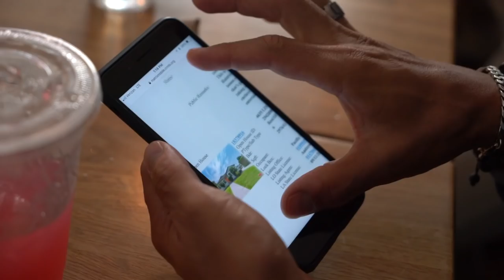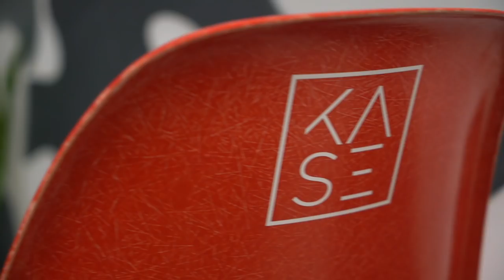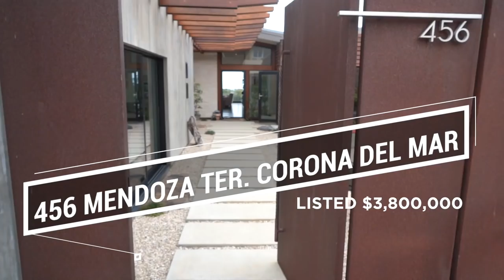KS VLOG 3 | SEPT.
Its been a crazy few weeks!  On Keven Stirdivants Vlog number 3 we meet up with our LA team, record the latest of installment of the Project Mindset Podcast with Nadia Mejia, grab tacos with DJ Vice while balancing multiple multimillion Real Estate deals.  Enjoy the ride!